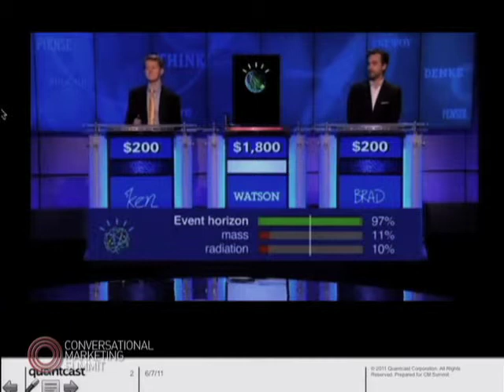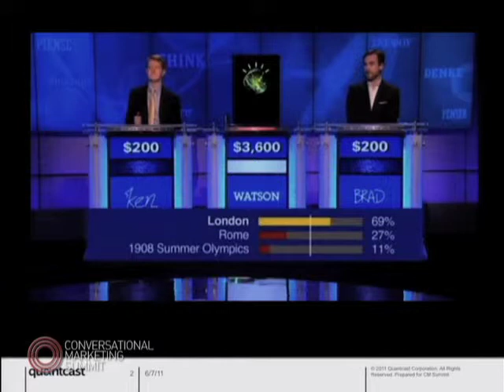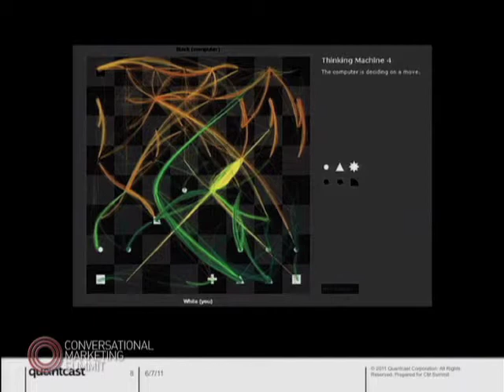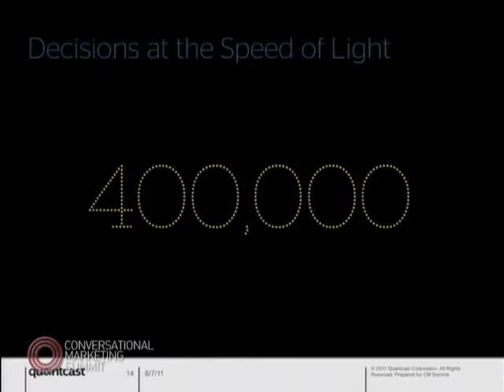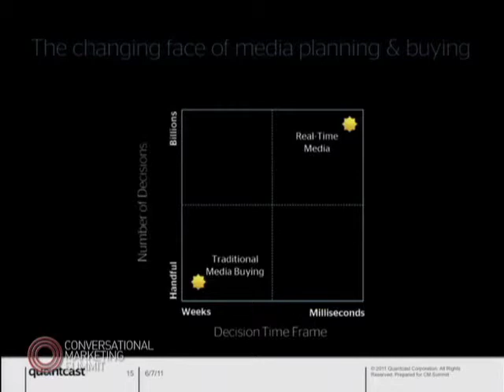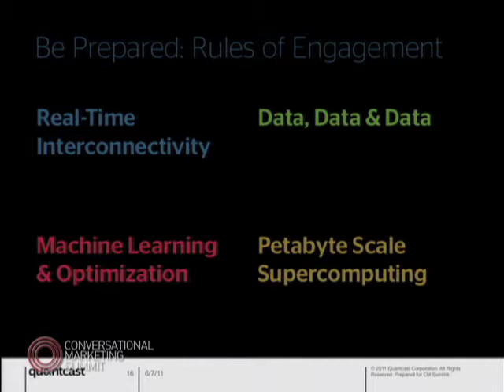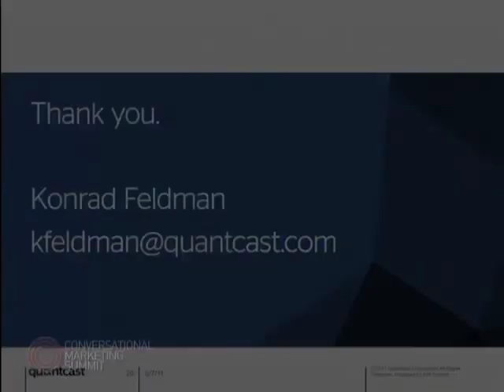The Age of AI &amp; the Quantification of Advertising, Konrad Feldman (Quantcast)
The Age of AI &amp; the Quantification of Advertising, Konrad Feldman (Quantcast) (CM Summit 2011)